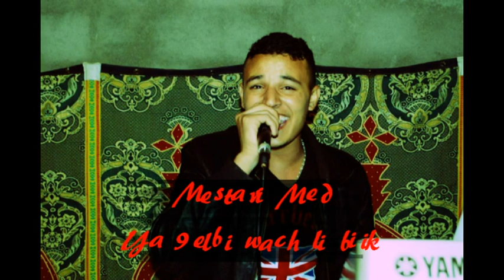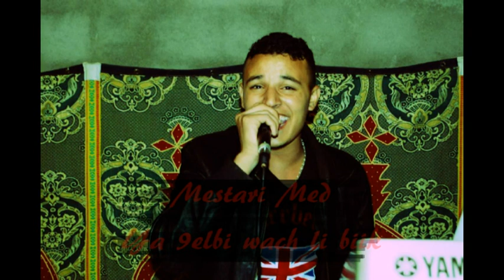Mestari Med Ya galbi wach li bik